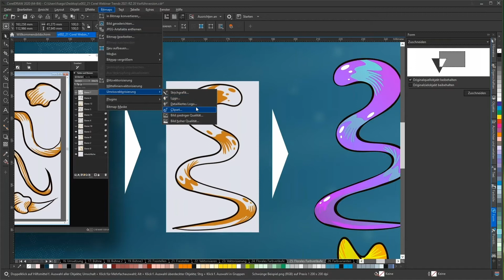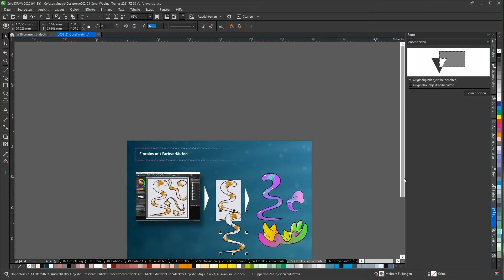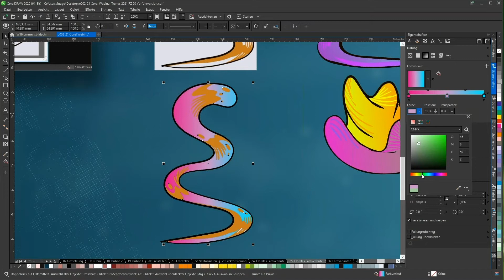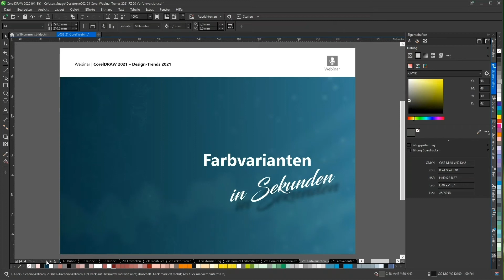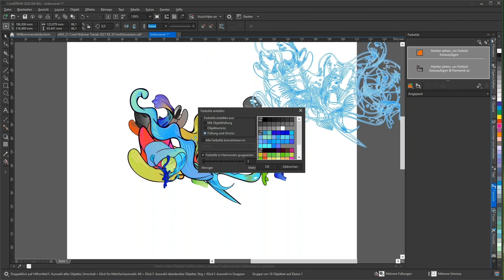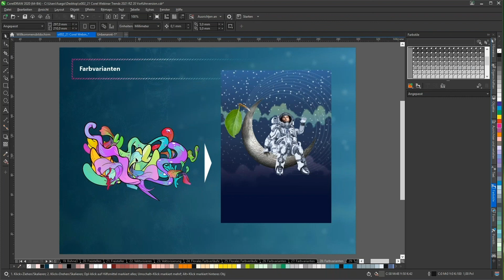Vielfältige Entwürfe durch Farbvarianten und Verläufe - CorelDRAW Masterclass Design-Trends 2021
Neugierig auf mehr? In unserem Lerncenter finden Sie komplette Webinare und E-Books zum Download gratis!

In der Farbgestaltung sind bei der CorelDRAW Graphics Suite keine Grenzen gesetzt. Dabei ist es wichtig, dass bei der Kolorierung viele Werkzeuge zur Verfügung stehen, die kreative Prozesse beschleunigen und vereinfachen. Webinarleiter Peter Lütke-Wissing zeigt in diesem Video, wie mit Hilfe von Farbvarianten und Verläufen einfache Designs schnell zu einem wirkungsvollen und farbenfrohen Layout geführt werden können.

Neben CorelDRAW 2020 gibt es noch weitere nützliche Programme in der CorelDRAW Graphics Suite. Ein Klassiker, der für kreative Entwürfe extrem nützlich sein kann, ist der Corel Painter. Wer sich in der Arbeitsoberfläche von CorelDRAW gut auskennt, wird sich auch hier schnell zu Hause fühlen. Diese Software bringt jedoch noch zahlreiche weitere Gestaltungsmöglichkeiten mit sich, wie unterschiedliche Pinsel für Freihandzeichnungen. Wie auch in anderen Grafiksoftwares wird hier mit verschiedenen Ebenen gearbeitet, sodass auch bei komplexeren und vielschichtigen Layouts stets der Überblick erhalten bleibt. Objekte, die Sie im Corel Painter erstellt haben, können problemlos in CorelDRAW weiterverarbeitet werden. Der einfachste Weg führt über einen Dateiexport im .png Format.

Sind die gewünschten Objekte einmal in der gewohnten Arbeitsoberfläche in CorelDRAW, sollten Sie diese zunächst in Vektorgrafiken umwandeln. Das hat den Vorteil, dass Umrisse in Pfade mit Ankerpunkten umgewandelt werden. So können Sie zahlreiche Anpassungen vornehmen. Zusätzlich können Elemente verschoben und separat voneinander angewählt werden. Das ermöglicht eine unkomplizierte und schnelle Kolorierung. Markieren Sie ein Objekt und klicken Sie auf ein Farbfeld aus der Farbpalette rechts neben dem Andockfenster, um es einzufärben. Sollten Sie einen bestimmten Farbton nicht finden, nutzen Sie die Farbpipette, um ihn von einer anderen Stelle aufzunehmen.

Für besonders stimmungsvolle Entwürfe eignet sich der Einsatz von Farbverläufen. Achten Sie darauf, Farbverläufe auch mit klar abgegrenzten Kanten zu kombinieren. So entstehen wirkungsvolle Kontraste, die sich gegenseitig in ihren Effekten verstärken. Über das Farbstile Werkzeug können Sie mit nur wenigen Klicks eine Farbvariante es komplexen Objektes erstellen. Markieren Sie das Objekt und ziehen Sie es via Drag and Drop in das entsprechende Feld im Andockfenster. Dabei wird Ihnen automatisch angezeigt, welche Farben verwendet wurden. Im Harmonie Editor können Sie nun die Regler verschieben und anpassen, sodass alle Punkt auf dem Farbfeld relativ zueinander verschoben werden. So erhalten Sie in kürzester zeit harmonisch abgestimmte Farbvarianten, ohne viel Zeit und Klicks zu verlieren.